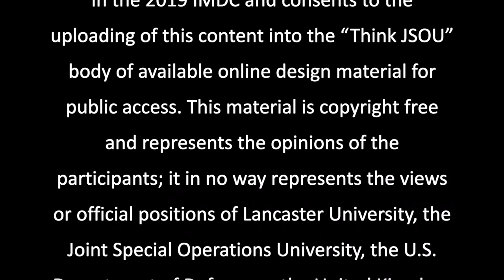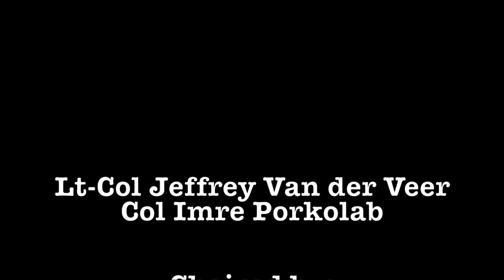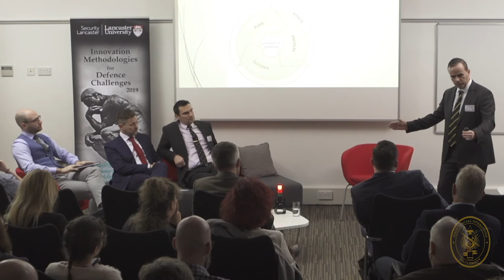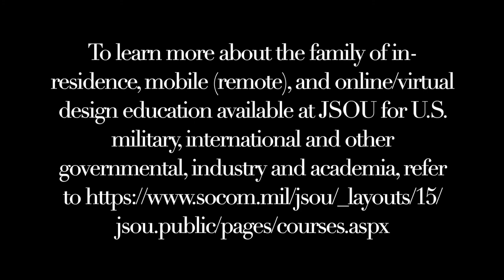“Innovation Design in Contemporary Defence"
Lecturers: Lt. Col Jeffrey Van der Veer (Netherlands Army) and Colonel Imre Porkolab (Hungarian SOF). Chaired by Dr. Philippe Beaulieu-Brossard (Canadian Forces College).

Total recording length- approximately 45 minutes.

The ‘Innovations Methodologies for Defense Challenges” or IMDC conference has been held annually since 2017 and provides a collaborative and stimulating platform for security experts, academics, design theorists, practitioners and educators to collectively share, present and exchange the latest ideas and practices concerning design. Design is considered at a ‘meta-level’ spanning all fields and disciplines, with the IMDC taking a closer focus on designing for security affairs, contexts and within warfare settings. The 2019 IMDC conference was hosted by Lancaster University (Security Lancaster department), Lancaster, United Kingdom from February 26th to February 28th, 2019. Collaborating and associated organizations included the Canadian Forces College, the Archipelago of Design (nonprofit design academic organization; for more), as well as the Joint Special Operations University. All lectures, panels, exercises and official events at the IMDC were recorded with the written consent of all participants for subsequent academic utilization and further design discourse and education. All opinions reflect those of the speakers and participants and in no way reflect the official positions of their organization, university, military branch, or government agency. Security Lancaster provided the raw video footage from these events to “Think JSOU” as part of the collaboration agreement so that these lectures could be uploaded for public access and further academic outreach. These videos were recorded at Lancaster and JSOU has the permission of Lancaster University and all speakers involved to upload and maintain this content while not taking any ownership or responsibility for the content. There are no copyrights on this content.

This design two-part lecture is a panel event from the IMDC 2019 conference and features two very different and international perspectives on designing in security contexts. This lecture is titled “Innovation Design in Contemporary Defence” and was recorded live at the IMDC in Lancaster. This video is approximately 45 minutes in length and includes a question and answer portion at the end of the lecture. This is part of the 2019 IMDC lecture series and is identified as “IMDC 2019 Lecture 2” in the full series nomenclature.

Subscribe to Think JSOU for more cutting edge educational content regarding Special Operations Forces, SOCOM, and the intersection of security, military activities, policy, strategy, and Special Operations-related academic development for the SOCOM enterprise.